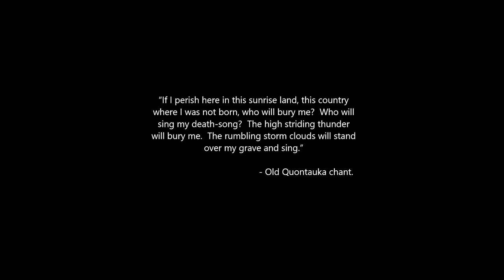ARAK, SON OF THUNDER | Origin | Arak, Son of Thunder #1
What happens when an 8th century Native American is found adrift by Vikings and then goes on a magical mystery tour of Dark Age Europe?  Well, duh, the most unique Sword & Sorcery comic of the Bronze Age.  What else?

Note: This is NOT the character's first appearance.  That was a less relevant tale.

Series: The Saturday Morning Barbarians (ep. 1)
Host: Deimos

Issue: Arak, Son of Thunder #1 (Sep. 1981)
Writer: Roy Thomas
Artist: Ernie Colon
Inker: Tony DeZuniga

Voice Actor: mouthalmighty
Script: Ceej